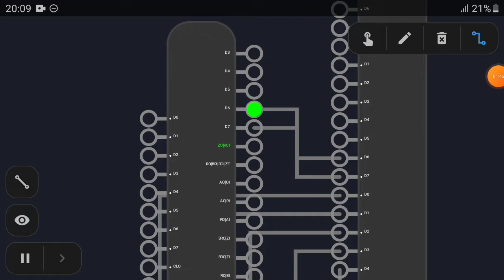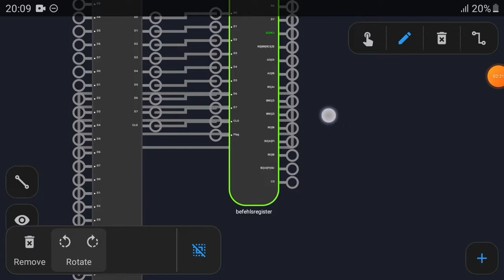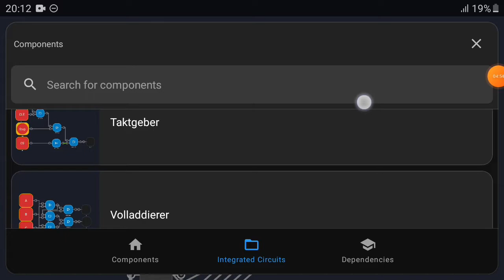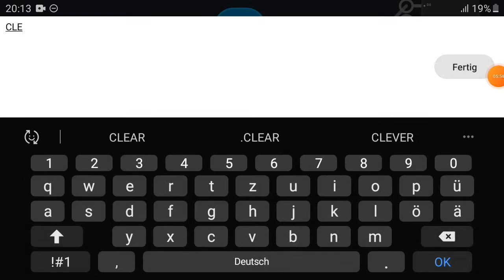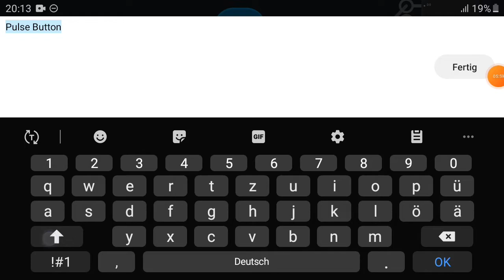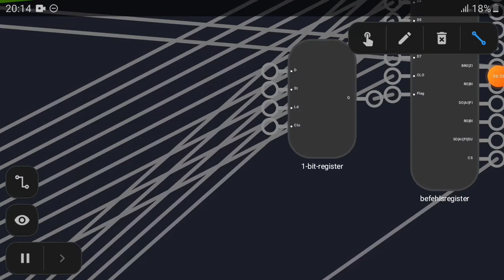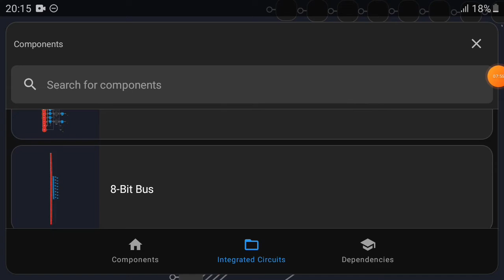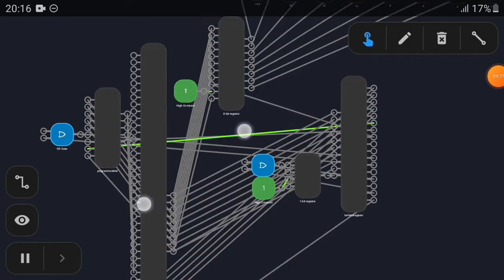Computerbau (1/3) | 8-Bit Computer #8.1